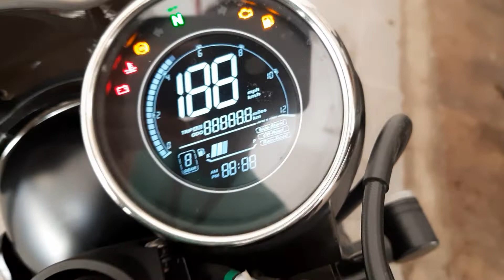Welcome to yezdi legendary || Yezdi scrambler Episode 04|| 2022 March